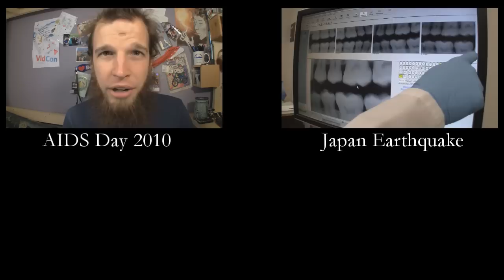Fighting Homelessness in America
It really does upset me that our legislation makes it illegal to be without a permanent home.